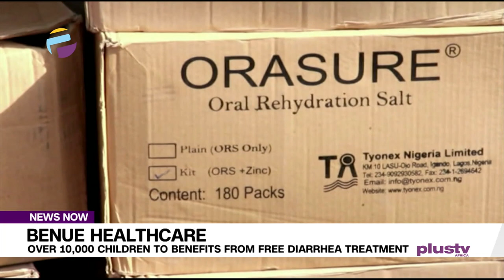Benue Healthcare: Over 10,000 Children To Benefits From Free Diarrhea Treatment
Over 10,000 children in Benue State are to benefit from free diarrhea treatment sponsored by the office of Secretary to the Government of the Federation in collaboration with TYONEX GROUP to Mark the 70th birthday of the SGF Senator George Akume in his country home in Benue state.